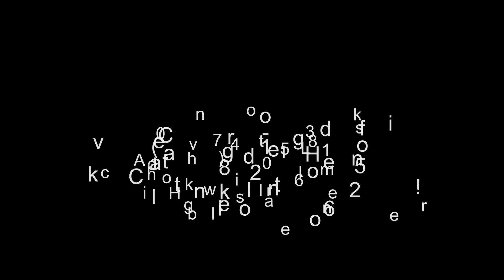2024 Chevrolet Trailblazer FWD 4dr LS - Hodgkins IL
For Sale in Hodgkins, IL 60525

New 2024 Chevrolet Trailblazer FWD 4dr LS, black exterior, black interior, automatic, VIN: KL79MMS27RB087458,